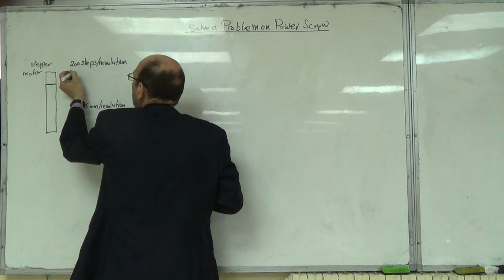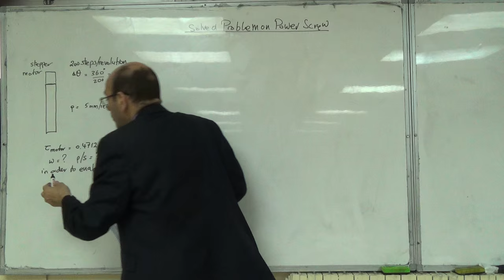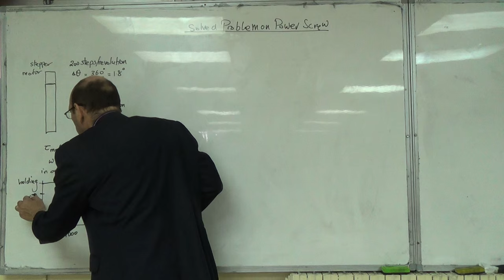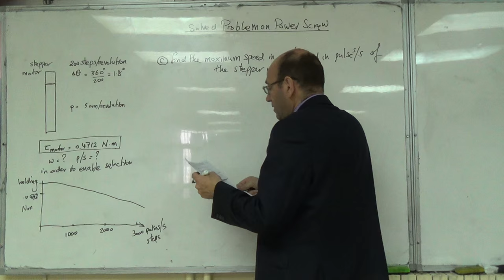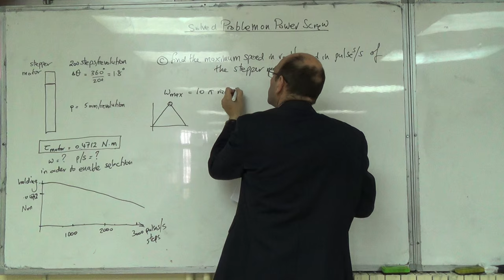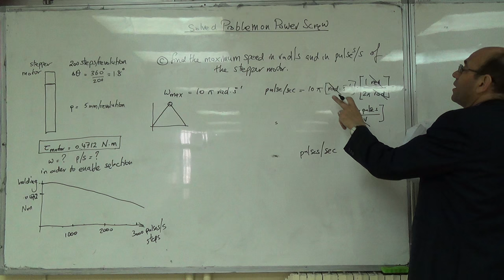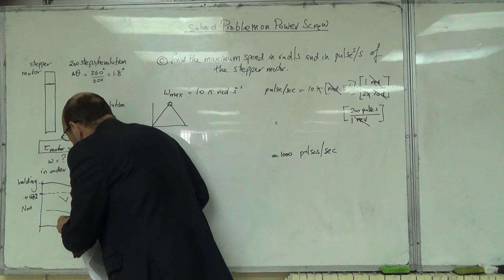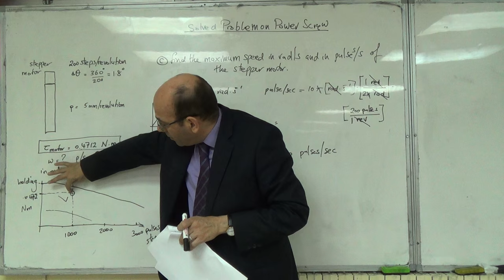Lead-Screw Systems: Solved Problem on Stepper Motor Sizing (II), 21/2/2016